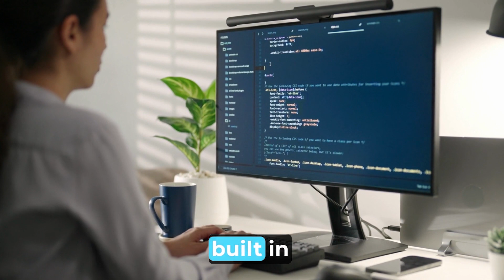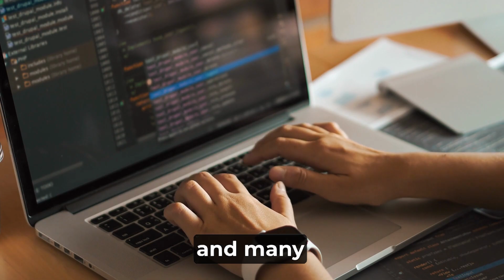Python Vs Pycharm | Which One Is Better?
Python and PyCharm are two distinct things that serve different purposes.

Python is a programming language that is widely used for various purposes, including web development, scientific computing, machine learning, and more. It is open-source, high-level, and supports multiple programming paradigms.

PyCharm, on the other hand, is an Integrated Development Environment (IDE) for Python. It is a product of JetBrains and is specifically designed to help developers write, test, and debug Python code more efficiently. PyCharm provides features such as code completion, debugging, code analysis, version control integration, and more.

While Python is the programming language itself, PyCharm is a tool that helps developers write Python code more efficiently. Therefore, it's not a matter of choosing between Python and PyCharm, but rather using Python and an IDE such as PyCharm to write Python code.

If you are just starting with Python, you can write Python code in any text editor or IDE of your choice. However, as you progress and start working on more complex projects, you may find an IDE like PyCharm to be more useful due to its advanced features.

Pride educare is India's Leading Edtech company based at Mumbai & Having 178 Training Centres Across India, Nepal & Bangladesh.

We specialise in Training & Development of Technical as well as Soft skills of the Candidates, We Make them Future Ready !!

6000+ Students are Taking Benefit of Online Live Interactive Lectures organised by our Expert Industry Experienced Team of Teachers.

Don't Just Waste your Lockdown days, Learn Courses & Be Future Ready !!

We Also Help Students to Start their Own business and Not just keep Searching for jobs.

To know more about our other Initiatives & Courses